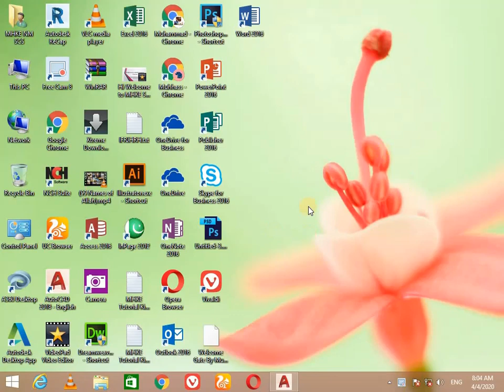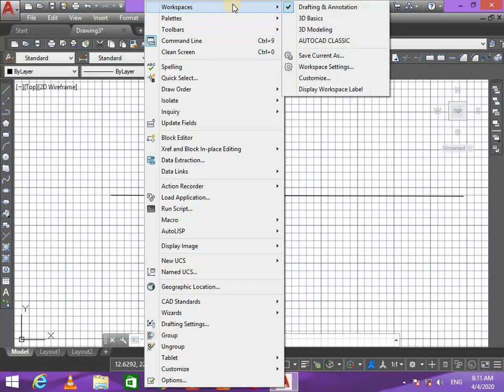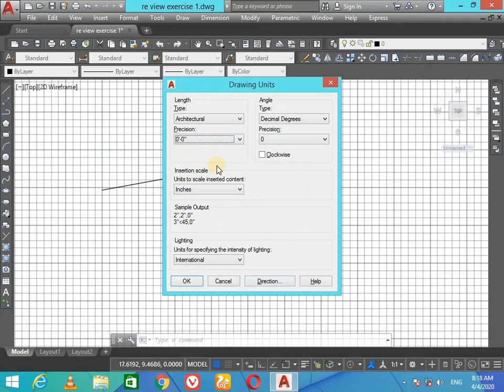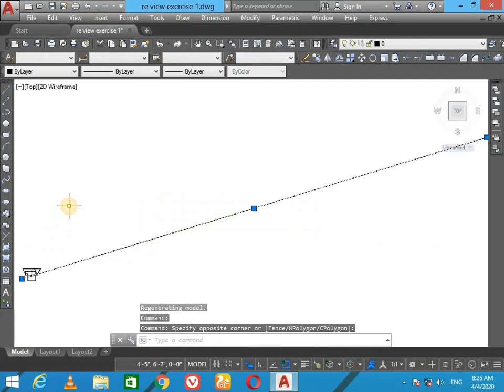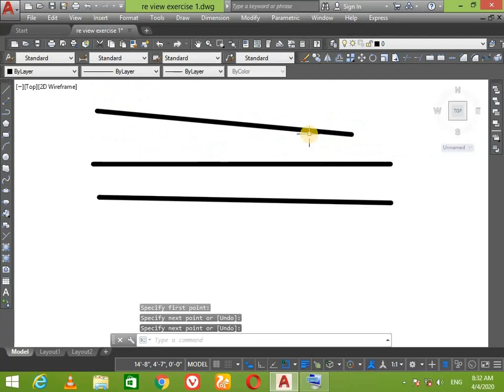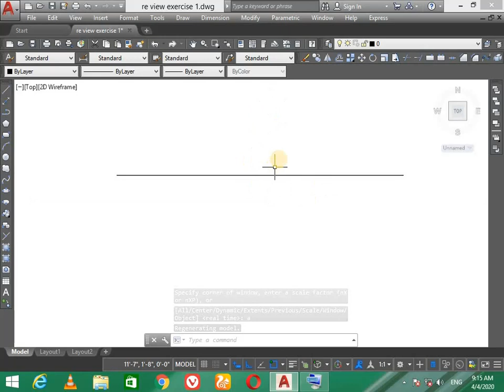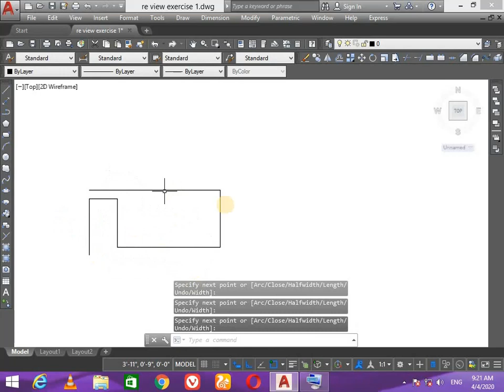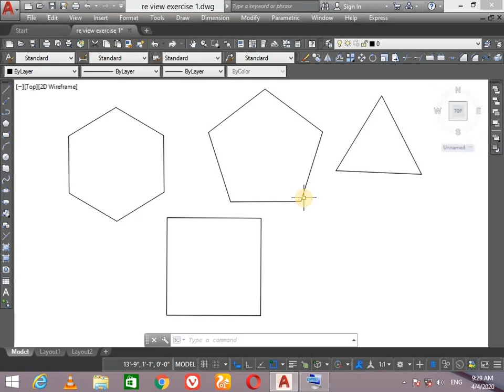Review Exercise 1 of AutoCad 2018 in Urdu